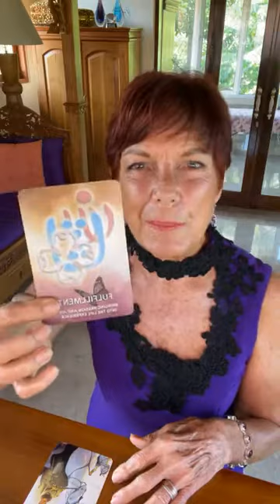What's In Your Heart?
[00:00:14] Good morning! I've been up here in my office for a while because I'm so excited about being here today and sharing more with each of you. I hope that it is a beautiful, happy, sunny day, if it's day or bright, clear evening if you're watching at night.

[00:00:36] So, the first thing I'm going to do, the first blend that I am going to apply right now is Gary's Light, because this kind of brings it all together for me. So, I use this sparingly because it is difficult to get this particular blend. So, whatever blend or a single oil you have chosen to use; breathe it in, just get yourself in gear and the other thing that I'm going to use is, that I just jumped out at me this morning, is Northern Lights Black Spruce. This is the single oil that anchors the frequency of the fourth glyph, which is the nurturing of self and others, and finding that perfect balance of giving and receiving. It also to me, brings in those joyous colours of the Northern Lights, the rainbow of colours, which totally, of course, captivates me because rainbows are my thing - Rainbow Healing System. I have my rainbow butterfly right here on my desk, just to remind me of these frequencies of the colours. So sit back. I have two bowls here today to play for you and I need to get some of this oil off my hand or I may drop the ball.

[00:03:37] So, once again, happy Sunday! The title for today's session kind of jumped out at me because we have been talking over the last week so much about emotions and feelings, the difference between emotions and feelings and assessing and judging. The fact that assessing is neutral. It is an objective thing that has no emotion or feeling involved and judgement, which is totally subjective and brings in all of those things that are locked away in our memory banks, things that we may not have dealt with.